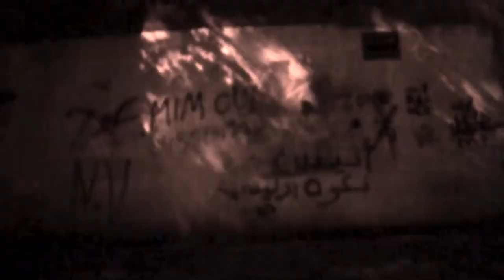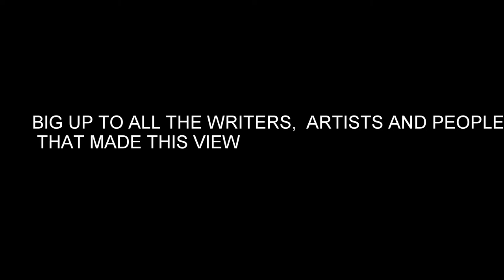Graffiti Scillia Hood Tunisia "Mylow".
A Graffiti take over on downtown tunisia, hoods, streets all on fire this year.